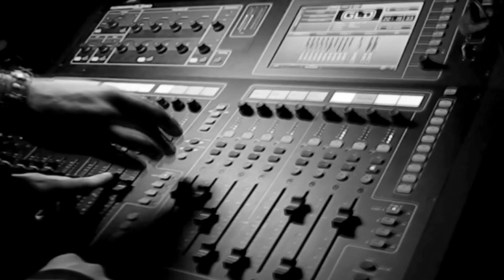Nobody's wife Oksana Shavkun (Voc Cover)